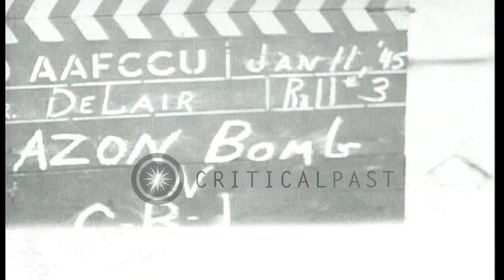Azon Bomb tail sections attached with smoke flares by a technician in China-Burma...HD Stock Footage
Azon Bomb tail sections attached with smoke flares by a technician in China-Burma-India Theater during World War II.

Azon Bombs in China-Burma-India Theater during World War II. A US Army Air Force technician in uniform works with multiple tail sections of Azon Bombs kept in a series on a wooden board. He attaches smoke flares and fastens the screws with the tail sections using a screw driver. He makes entries in his record book. Location: India. Date: January 11, 1945.

57,000+ broadcast-quality historic clips for immediate download.